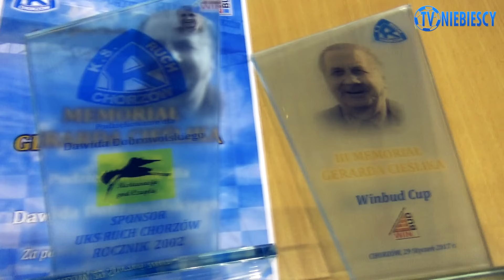Winbud Cup 2017 im. Gerarda Cieślika (29.01.2017 r.)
Zdjęcia: Tynka
Montaż: Asceto